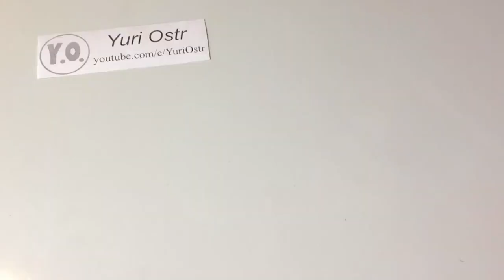16 INCREDIBLE IDEAS | 16 AMAZING THINGS YOU CAN MAKE AT HOME | DIY INVENTIONS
AMAZING Things You Can Make At Home | Awesome DIY Toys | Homemade Inventions
Hello my friends. Today let's see how to make this 16 homemade inventions or Amazing life hacks. Simple inventions using recycled materials. Simple inventions to make at home.
DIY inventions using recycled materials. If you like life hacks, ideas, crafts,